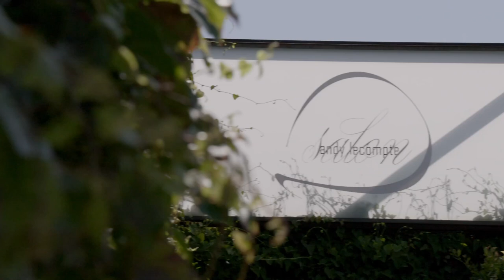Jeana Turner Gets An Emotionally Liberating Ty-Over | America's Next Top Model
Jeana, who has alopecia, originally has trouble accepting her new bald look but sees it as liberating with the support of Law Roach and Drew Elliott.